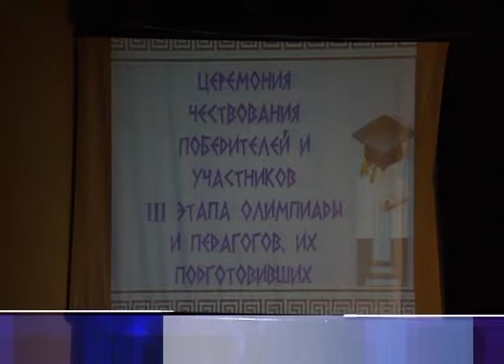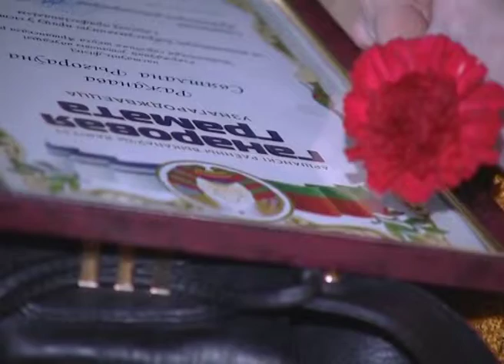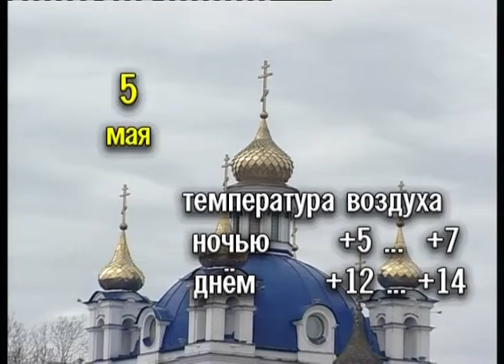Новости от 4 мая 2017 года.